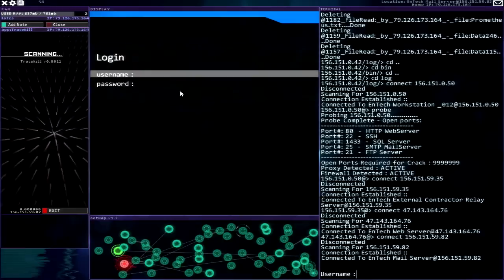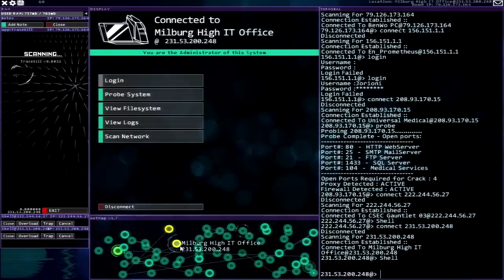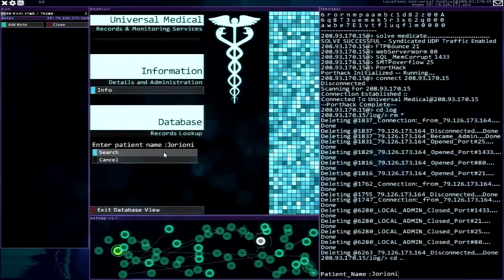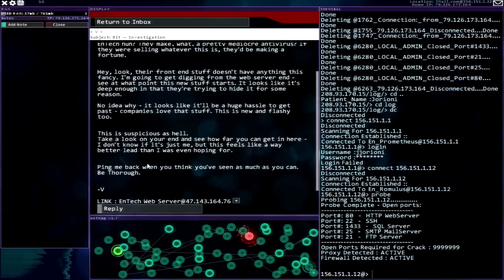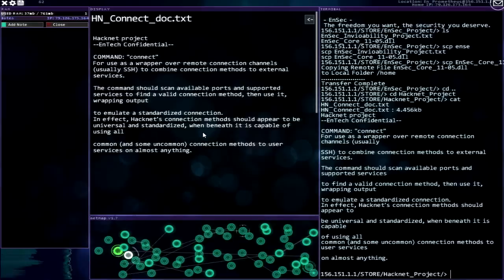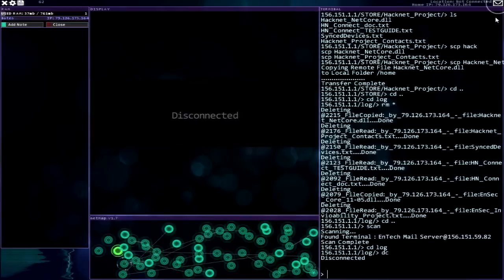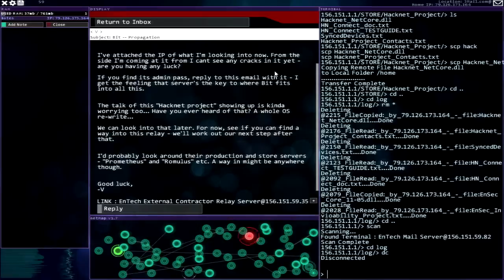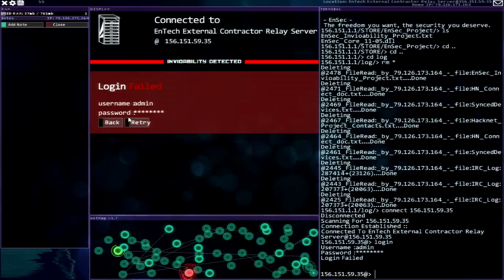Hacknet 19 - Finding Passwords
Hacknet is a modern, super immersive terminal-driven hacking game. Ben dives in and fulfills his teenaged dream of becoming a 1337 HaXXor. Watch as he nerds out and hacks through systems like a pro.